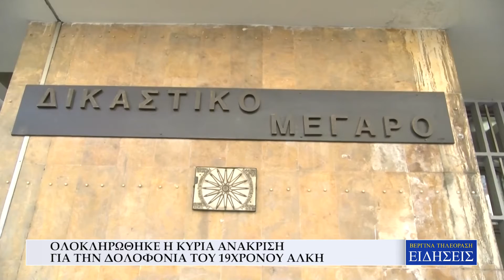ΟΛΟΚΛΗΡΩΘΗΚΕ Η ΚΥΡΙΑ ΑΝΑΚΡΙΣΗ ΓΙΑ ΤΗΝ ΔΟΛΟΦΟΝΙΑ ΤΟΥ 19ΧΡΟΝΟΥ ΑΛΚΗ